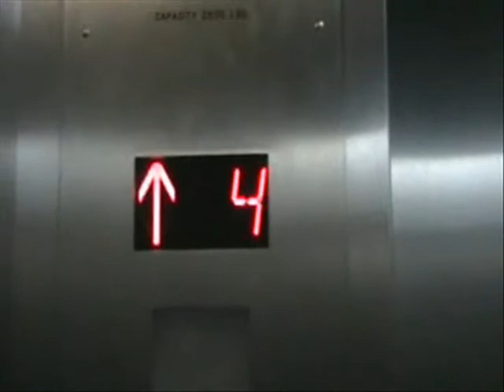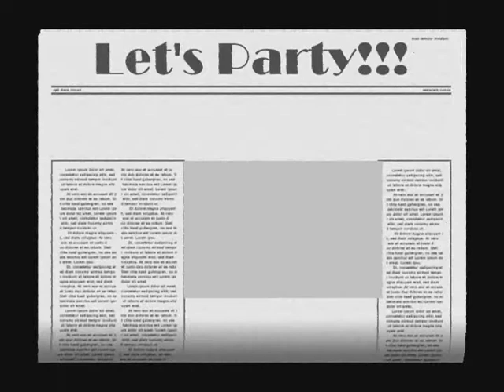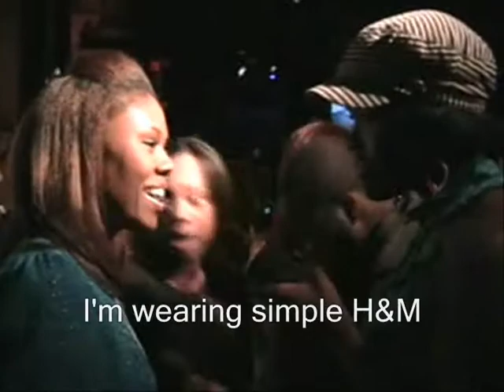Episode 3: On The Grind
Ahh..the life of an actor. Acting class...Auditions...Parties..Shamika is definately on the grind.